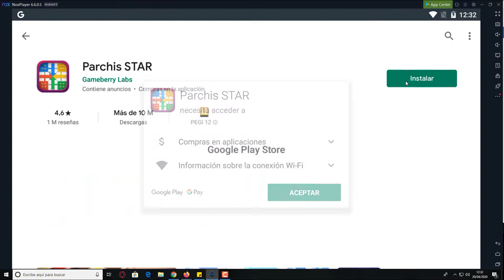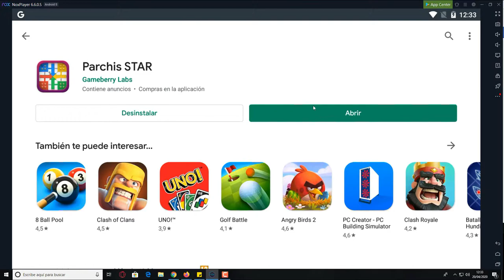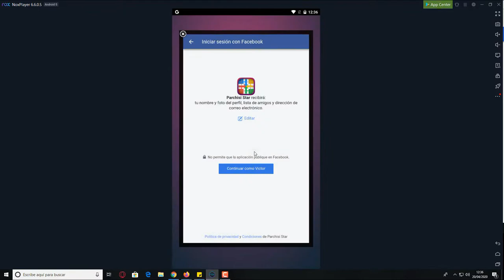Aprende a JUGAR PARCHIS STAR con amigos desde MOVIL Y WINDWOS